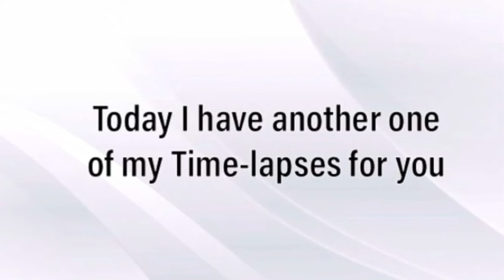Infinite Flight | London Heathrow - Shanghai | Cathay Pacific 777-300ER | BETA FLIGHT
Thanks :D

Simulated on - Infinite Flight